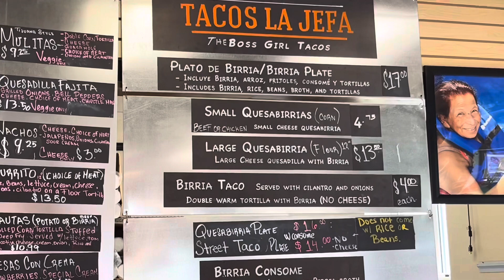Tacos La Hefa Authentic Birria St Louis, Mo Review